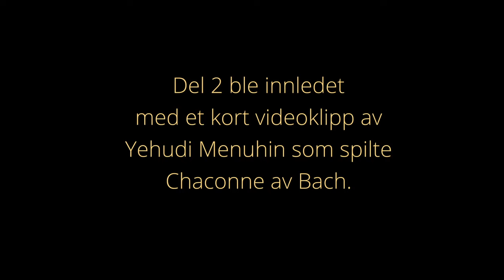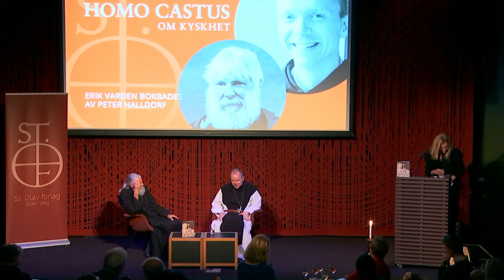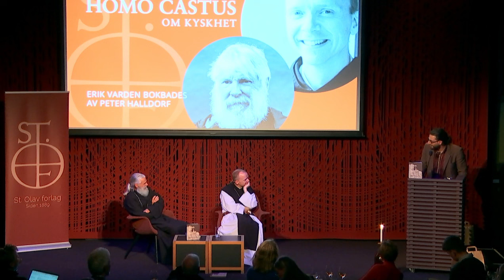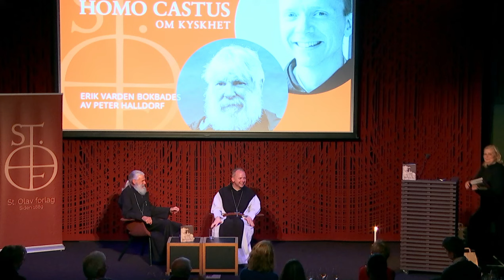Erik Varden om Homo Castus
Biskop Erik Varden bokbades av Peter Halldorf når St. Olav forlag lanserer sin norske utgave av biskopens internasjonalt kritikerroste bok om kyskhet.

I en tid hvor lidenskapene kan synes å ha løpt løpsk, peker biskop Varden her på at kyskhet er en dyd som skaper gode og helhetlige liv og frigjør og forskjønner mennesket.

"I denne boken håper jeg å sette 'kyskheten' fri etter et fangenskap i altfor snevre kategorier. Jeg vil la det få tøye ut, strekke på seg, puste fritt, kanskje til og med synge", forklarer forfatteren.

Erik Varden OCSO er trappistmunk, katolsk biskop av Trondheim og forfatter.
Peter Halldorf er svensk pinsepastor, forfatter og redaktør for tidsskriftet Pilgrim.

Det blir reflekterende spørsmål fra litteraturviteren Live Lundh, filosofen Ali Jones Alkazemi og psykiateren Torunn Landrø.

Direktesending fra Litteraturhuset i Oslo, torsdag 31. oktober klokken 19:00.